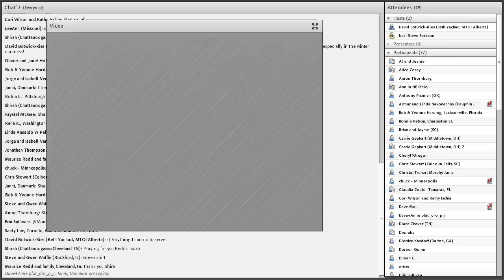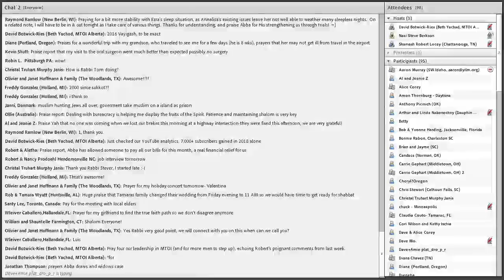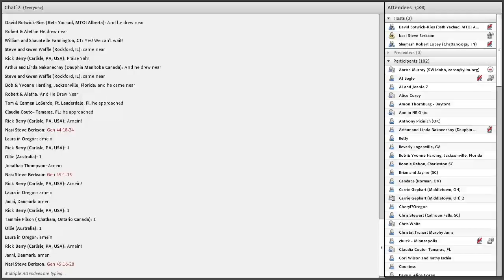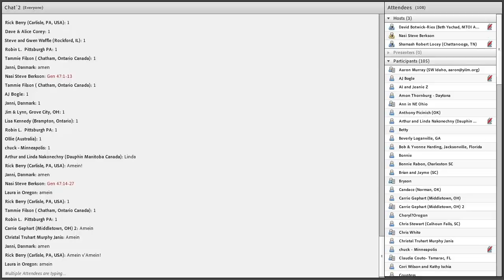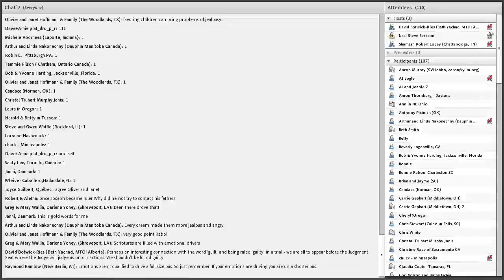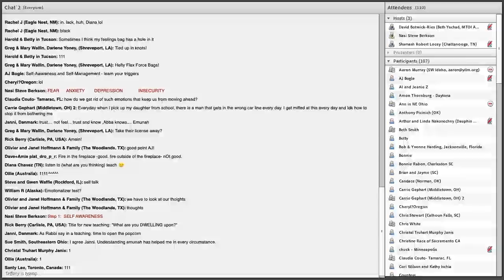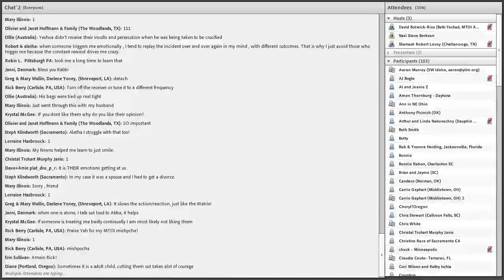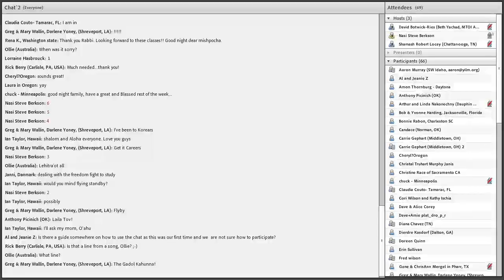MTOI Weekly Torah Study - Vayigash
Welcome to MTOI’s weekly Torah study, previously recorded with Adobe Connect.

Don't miss out on new teachings every week. You are welcome to post your comments and please click on the "LIKE" button if this video has been a blessing to you.

For more information about MTOI (Messianic Torah Observant Israel), visit our

Click Next.
Choose the credit card you'd like to use or enter a new card to make the payment.
When you see the confirmation screen, click Done.